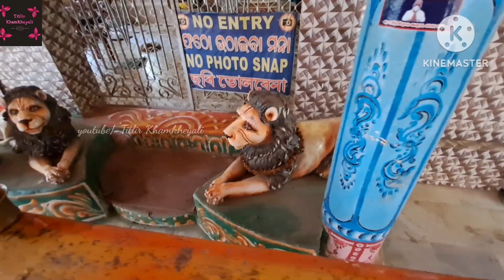গুপ্ত বৃন্দাবন পুরী ll Gupta Vrindavan Puri ll Sri Goura Vihar Ashram ll Puri Sightseen ll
This Ashram is named After Shri Chaitanya Mahaprabhu was staying here according to Chaitanya Charitamrut. He founded Goudiya Vaishnava Tradition.
This is the most famous sightseeing place in puri.